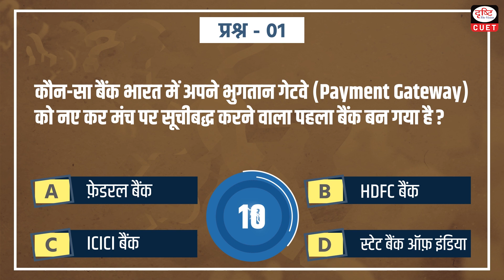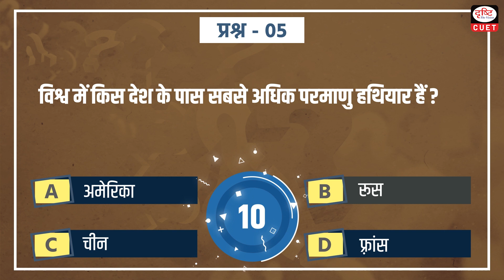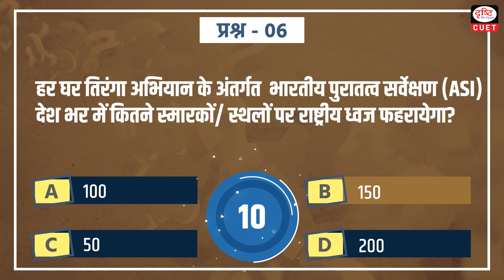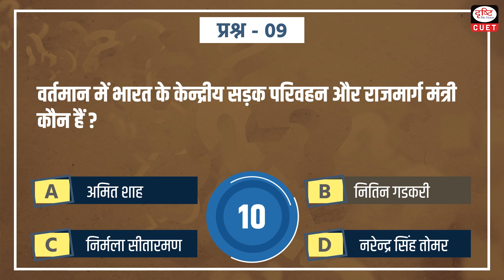CUET Current Affairs | MCQ Test | Episode 12 | Drishti CUET Hindi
Drishti CUET Hindi presents you a new daily programme, CUET Current Affairs - covering all relevant and important topics from CUET Exam perspective.  This programme aims to keep the aspirants updated regarding all current important happenings.

Today we are covering 11 important news in our CUET CurrentAffairs Episode

Federal bank

National water awards,2022

SSLV

Repo rate

Highest number of nuclear warheads in world

National flag in hoisting monument

Article 370

Nitin jairam gadkari

India ki udaan

Non-proliferatio of nuclear weapons